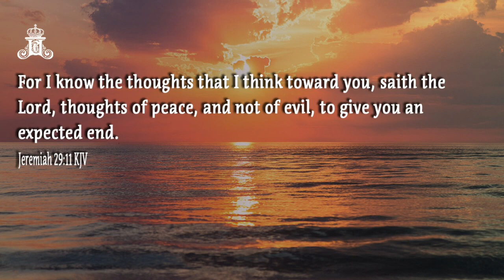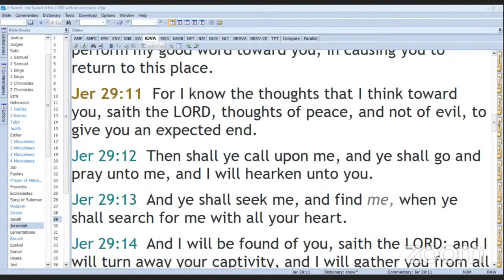Application of God’s Principles Brings Success | Br Johnson Sequeira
An explanation and testimony of Jer 29:11 KJV For I know the thoughts that I think toward you, saith the Lord, thoughts of peace, and not of evil, to give you an expected end. Victory always follows the application of God’s Word, God’s promises. We need to abide in Jesus’ teachings. Speaking scripture without applying it, without being a doer of the Word, will not bring the result as per Jer 29:11.

Praising God with A Merry Heart

JCILM MISSION : FREELY WE HAVE RECIVED FROM JESUS CHRIST; AND THEREFORE FREELY WE GIVE UNTO BRETHREN.